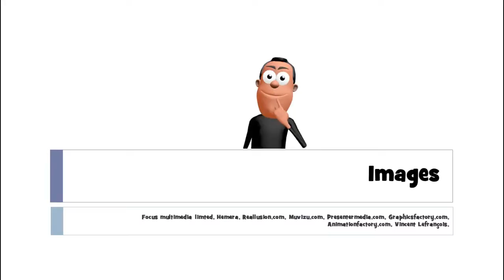belajar bahasa perancis # belajar bahasa prancis # 1 mot # une banane